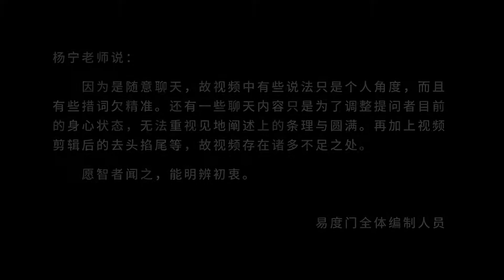你不可能离开相看到空性 易度门 聊天室汇辑2016年9月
你不可能离开相看到空性
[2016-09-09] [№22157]